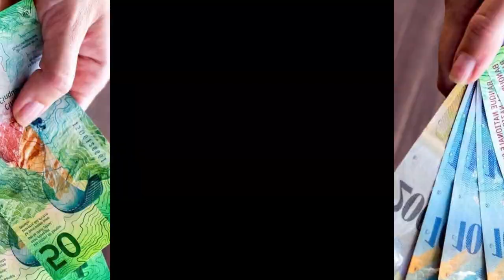Switzerland in 4K HD Winter to Spring - Scenic Relaxation Film with Calming Music Free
Switzerland is one of the most scenic countries in the world. Enjoy this 4K relaxation film across the Switzerland's most beautiful Switzerland in 4K HD - Scenic Relaxation Film With Calming Music free